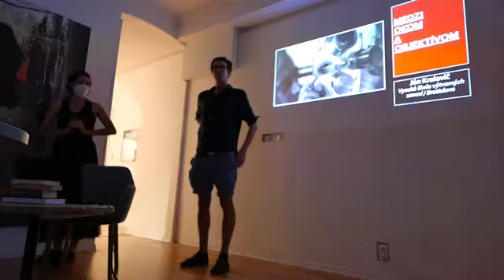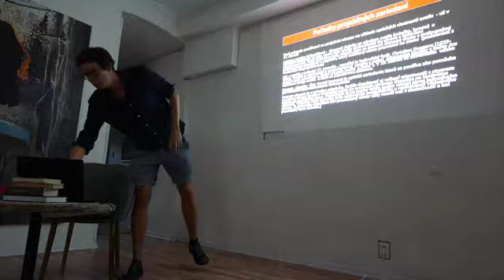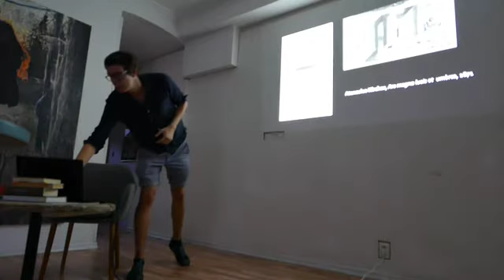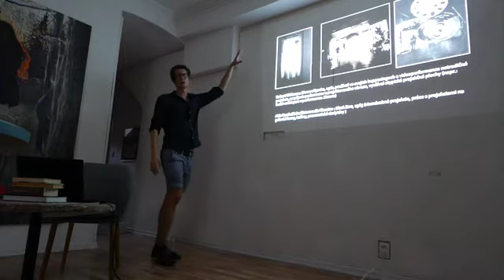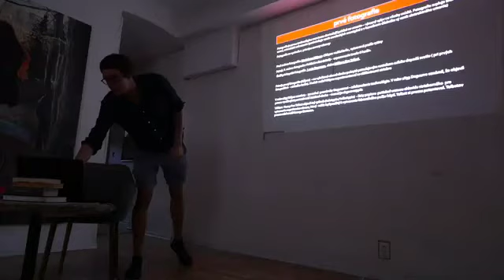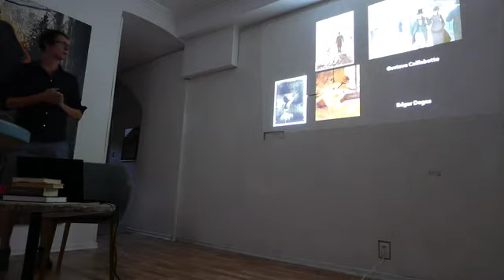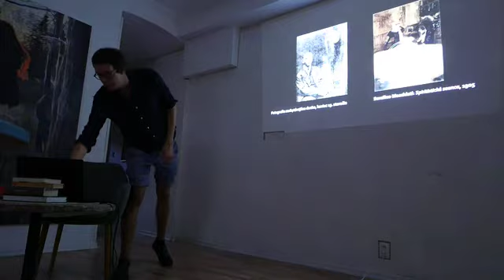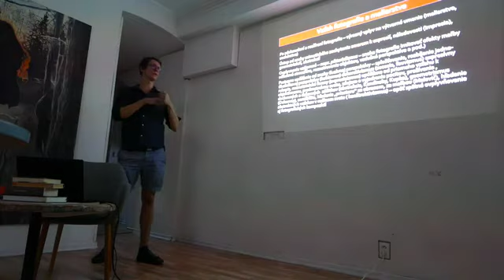V obraze / Ján Kralovič - Medzi okom a objektívom (1/4)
Projekt realizovaný s finančnou podporou Fondu na podporu umenia.

Prednáška zameraná na vzťah technických aparátov a ich vplyv na premeny vnímania a (re)produkciu obrazov. Vznik fotografie a neskôr vznik a rozšírenie filmového média spôsobilo zmenu v klasických výtvarných disciplínach: odklon od mimetickosti smerom k introspekcií, expresivite či abstrakcií. Fotografia a film sa stali prostredím pre tvorivý experiment a hľadanie neimitatívnych foriem výrazu. V prednáške sa Ján Kralovič bude koncentrovať na obdobie konca 19. a prvých desaťročí 20. storočia (umelecké avantgardy). Prezentácia bude sprevádzaná obrazovými, zvukovými i video ukážkami.

Ján Kralovič vyštudoval Dejiny umenia a kultúry na Filozofickej fakulte Trnavskej univerzity v Trnave. V rokoch 2012 – 2016 pôsobil ako vedecko-výskumný pracovník na Vysokej škole výtvarných umení v Bratislave. V súčasnosti pôsobí na Katedre dejín a teórie umenia VŠVU, kde prednáša dejiny slovenského umenia 20. storočia, dejiny nových médií a vedie predmet zameraný na výtvarné podoby knihy. Pravidelne publikuje v odborných časopisoch recenzné príspevky, odborné texty a vedecké štúdie o neo-avantgardom a súčasnom umení. V roku 2014 mu vyšla publikácia: Teritórium ulica (Umenie akcie v mestskom priestore v rokoch 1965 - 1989 na Slovensku) a v roku 2017 monografia zameraná na bytové výstavy a aktivity v období normalizácie pod názvom Majstrovstvo bez víťaza.